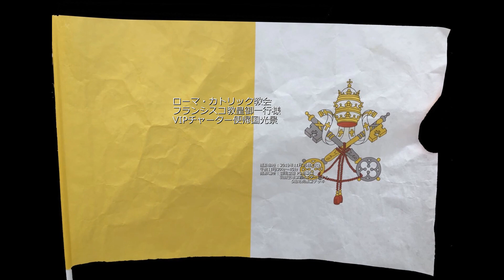全日本空輸 ANA ローマ・カトリック教皇御一行様ご帰国光景 / 2019年11月26日午前11時38分～45分 / 羽田空港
全日本空輸 ANA  ローマ・カトリック教皇御一行様ご帰国光景 羽田空港
　撮影日付 : 2019年11月26日(火) 午前11時38分～45分
　撮影場所 : 羽田空港 第2旅客ターミナル 5階北側展望デッキ
　撮影機材 : NIKON COOLPIX P1000
[動画] 4K Video 30p から 2K Video 30p へ変換
　機材 : JA880A / Boeing 787-9 Dreamliner / All Nippon Airways (ANA / NH)
　便名 : ANA1965 (NH1965) : VIPチャーター便
　　　　羽田 (HND/RJTT) -- ローマ (FCO / LIRF)
　撮影日時 : 2019年11月26日(火) 午前11時38分～45分
　撮影光景 : 羽田空港ランウェイ34R(C滑走路)への転がりと上り

2019年11月26日(火)午前11時38分～45分、全日本空輸(All Nippon Airways  / ANA / NH)の「JA880A(Boeing 787-9 Dreamliner)」が、ローマ・カトリック教皇御一行様のご帰国のVIPチャーター便として割り当てられ、羽田空港VIPスポットV-1から羽田空港ランウェイ34R(C滑走路)へ転がり離陸する光景を羽田空港第2旅客ターミナル5階北側展望デッキで撮影した映像です。

撮影していました場所の回りには、11月25日夜のミサに出席された方々を含めた御見送りの方々が、陣取っておられました。
中には、そのミサで受け取られた旗を持っておられる方もおられ、飛行機のコクピットの上に掲げられていた黄色い旗がはっきり見えませんでしたので、バチカン市国の国旗を撮影させていただくとともに、映像の中に組み込ませていただきました。

そういえば、新聞やテレビジョンのニュース記事や番組で、「教皇」(きょうこう)という表現で、来日や各行事を報道していました。
「法王」(ほうおう)じゃなかったけと思っていました。

朝早く飛行機の撮影にでかけたていましたので、朝刊を呼んでいませんでした。
帰宅して築地発の新聞記事を読んでいましたら、2面に、「ローマ法王から教皇に呼び方がかわったね」の記事があり、変わった理由が解説されていました
日本政府が変更したことと来日に合わせての変更ということでした。 納得！

時間的に、嵐 ジ ェ ッ ト の戻り便と時間が重なっていましたので、どうなるのかも興味を持っていました。
なんと、誰かが筋書きを描いたがごとくの演出の光景を記録できました。
この映像の中にも2機が遭遇した状況を残しておきました。